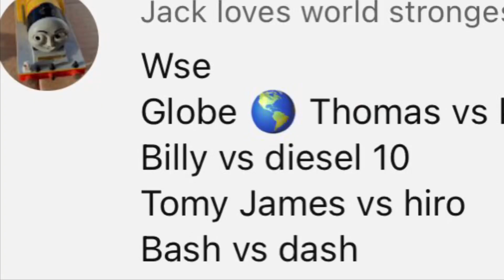Worlds strongest engine 320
Carlos Henrique your request is next